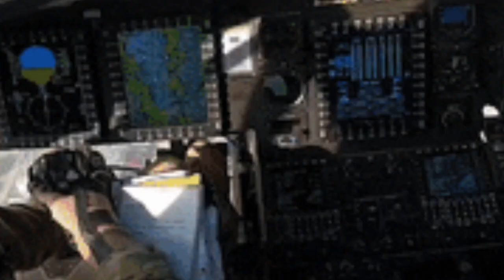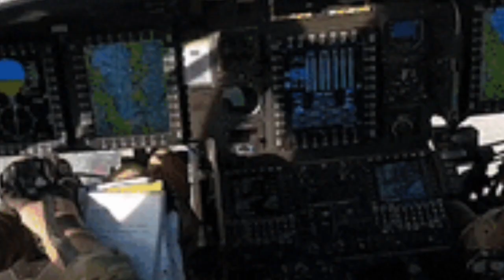Helicopter flight 🛫 , Scarborough UK Early Evening.